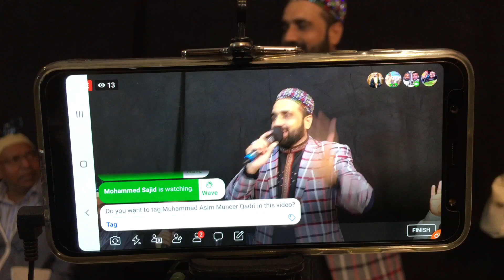QARI SHAHID MEHMOOD-HOLLAND....2019